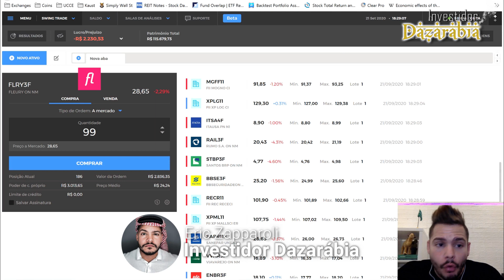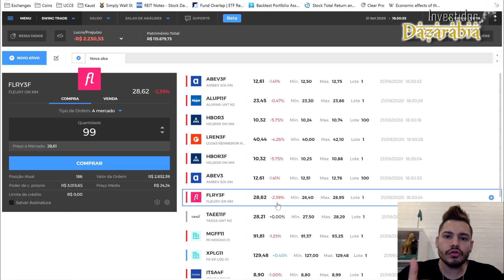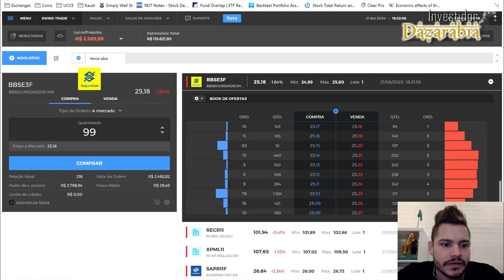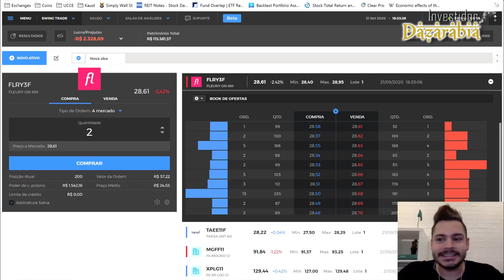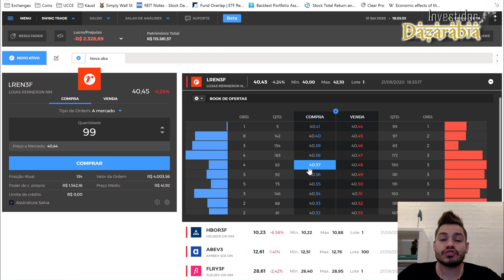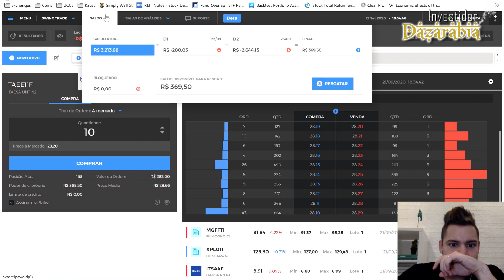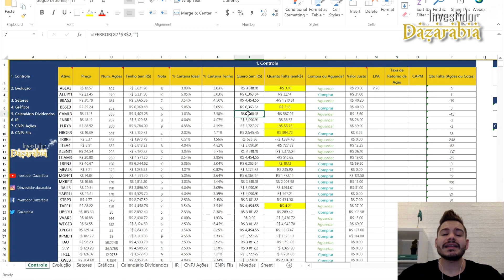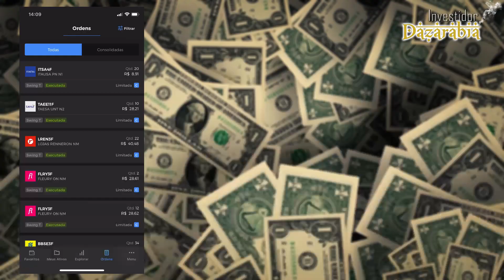R$3.022,33 INVESTIDOS | SEGUNDA DAZARABIA #20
Fala Brimos, beleza?

Como vocês sabem lá no meu Instagram @investidor.dazarabia, toda segunda-feira eu compro ATIVOS e mostro para vocês, e como eu já havia dito decidi trazer para cá também essa saga RUMO AO MILHÃO.

Baixe o aplicativo FLIPER totalmente GRÁTIS e acompanhe os seus investimentos e sua performance de uma maneira inovadora↴

Aprenda a investir nas melhores empresas do mundo, ganhar dividendos em dólar igual a mim e alcançar sua liberdade financeira muito mais rápido ↴

Camisetas InvestidorDazarabia↴

Para investir em dólar de uma maneira segura e prática, utilize a AVENUE SECURITIES, a corretora americana feita para brasileiros. Abra a conta AGORA e ganhe 10 corretagens grátis? ↴

Descubra as melhores Empresas Estatais da Bolsa para Investir com o novo relatório da Levante Investimentos↴

Ativos investidos

ITSA4F - R$ 199,98
ABEV3F - R$ 214,71
BBSE3F - R$ 856,12
FLRY3F - R$ 400,66
LREN3F - R$ 890,56
TAEE11F - 282,10
ITSA4F - R$ 178,20